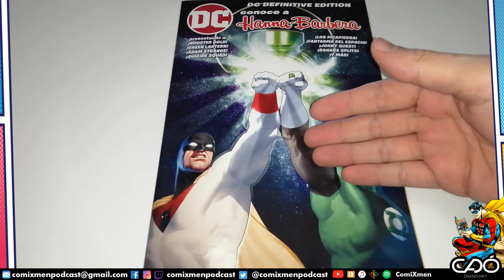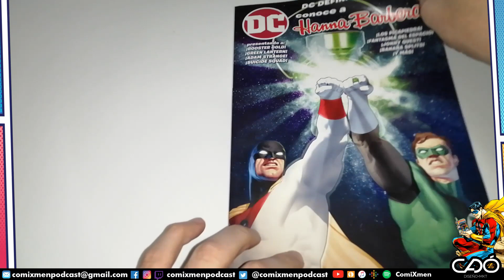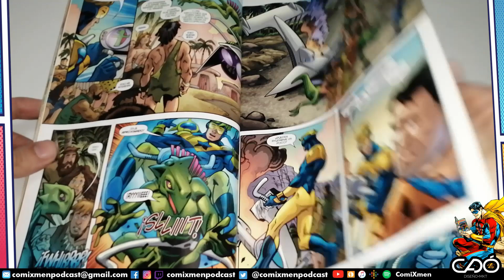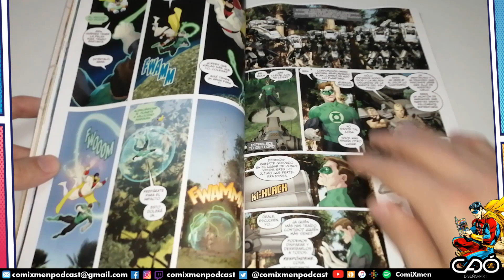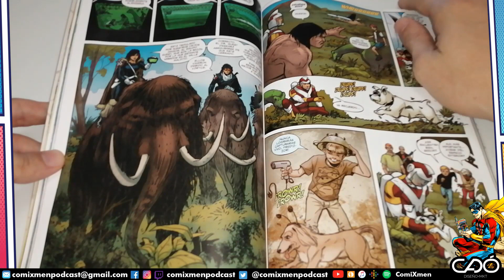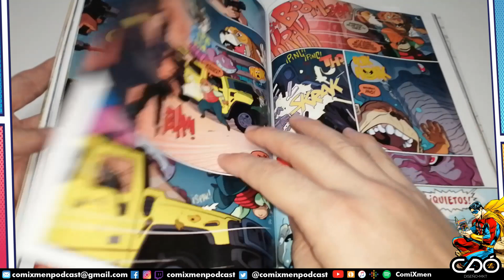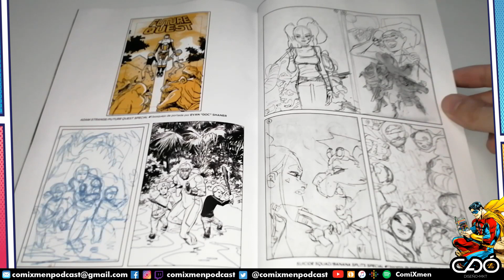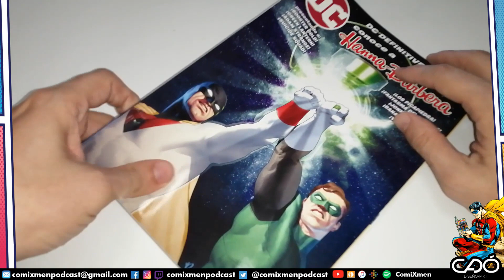DC Conoce a Hanna-Barbera DC Definitive Edition SMASH Reseña Review ComiXmen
DC Definitive Edition – DC Conoce a Hanna-Barbera - ¿Demasiado Experimental o no?